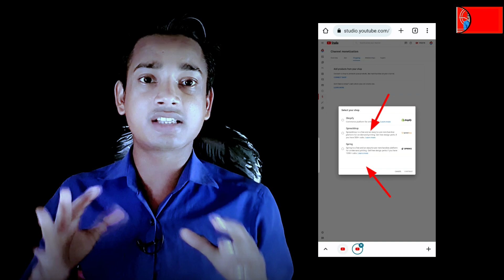Good News - New YouTubers खुशखबरी जल्दी देखों ? || YouTube Monetization New Update 😱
• MY BOYA MIC :
• MY BLACK SCREEN :
• MOBILE TRIPOD ( ₹ 300) :
• MY MOBILE TRIPOD (₹ 600) :
• TRIPOD (₹ 1500) :
• MY RING LIGHT (₹ 400) :
• RING LIGHT (₹ 1000) :
• MY GREEN SCREEN :
• GORILLA TRIPOD :
• MY SMART PHONE  :
• MY GAMING MOUSE :
• MY RGB LIGHT :

🅕︎} SEARCHABLE TAGS :-
● new update youtube channel monetization 2022
● monetization new update 2022
● monetization new update
● monetization new update 2021
● manoj dey
● technical yogi
● youtuber pd